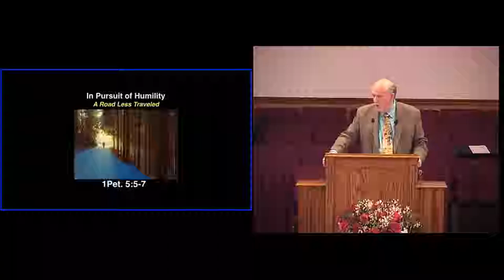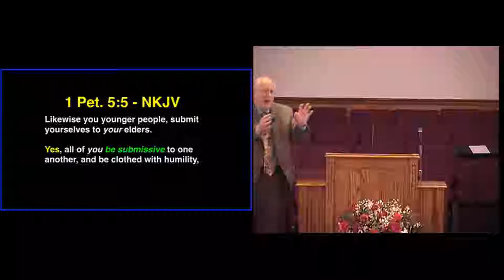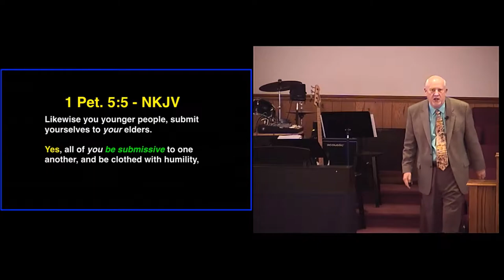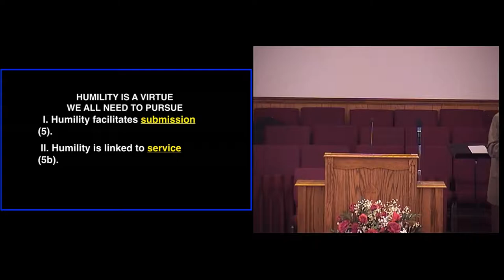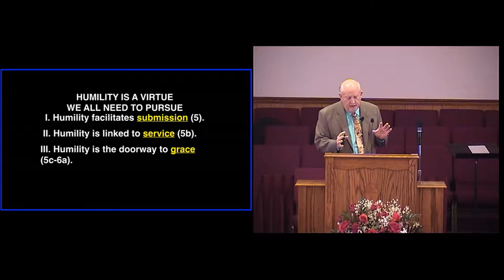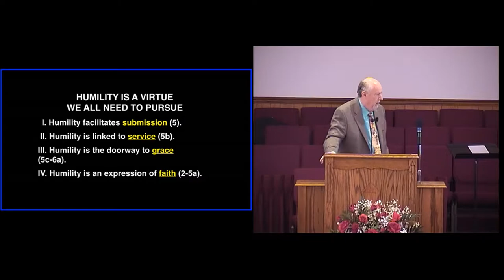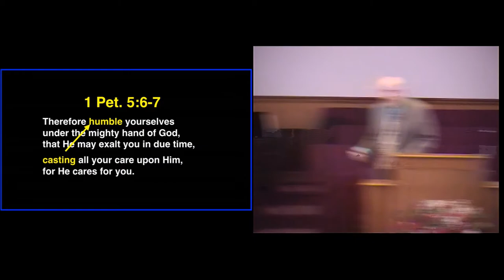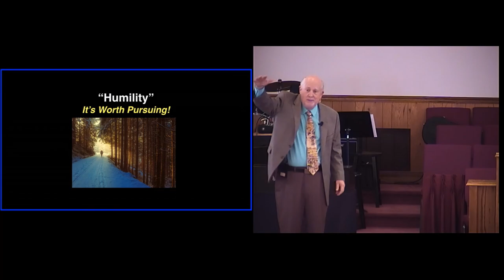In Pursuit Of Humility, A Road Less Traveled - February 11, 2018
Dr. R. Jay Waggoner